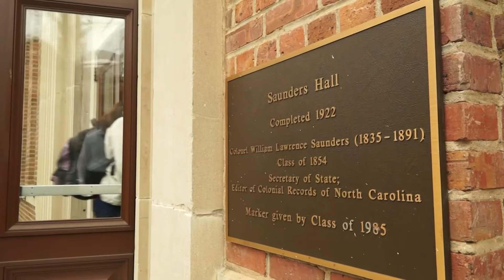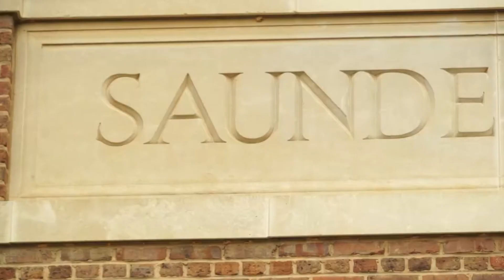March Trustees Meeting | Saunders Hall Discussion, Celebrating the Arts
The renaming of Saunders Hall and a look back over the first 10 years of Carolina Performing Arts were among the issues UNC-Chapel Hill trustees discussed in their March meeting.